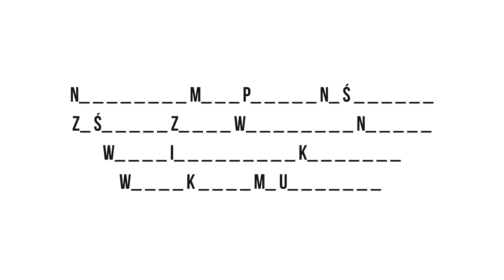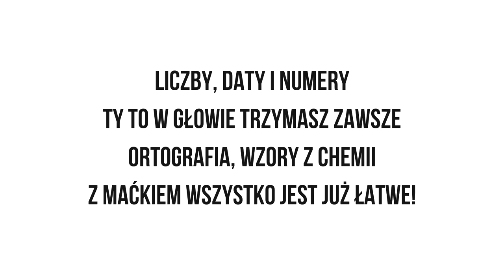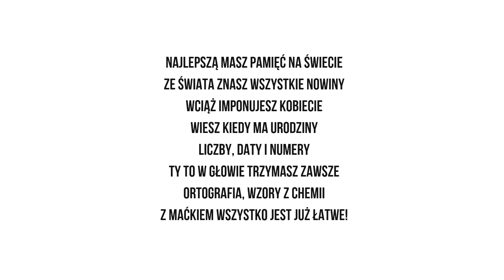Jak SZYBKO nauczyć się wiersza na pamięć? (Prosta metoda!)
Jak nauczyć się wiersza szybko i przyjemnie? 🤔 Jak szybko nauczyć się inwokacji albo wiersza "Dwa wiatry"? 🤔 W szkole często jesteśmy wystawiani na próbę pamięci, gdy przychodzi recytacja wiersza. Moją propozycją dla Ciebie jest stopniowe rozbijanie wersów na pierwsze litery wyrazów w każdej linijce. Koniecznie daj znać, czy metoda jest dla Ciebie przydatna.

Inspiracja: Lauren Tothero, Nelson Dellis